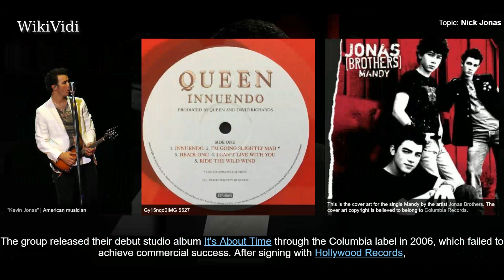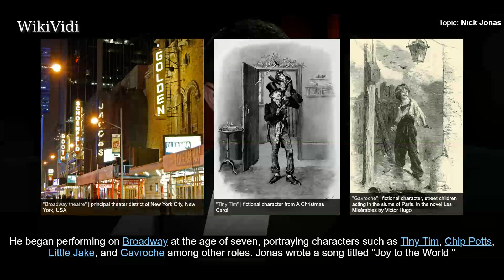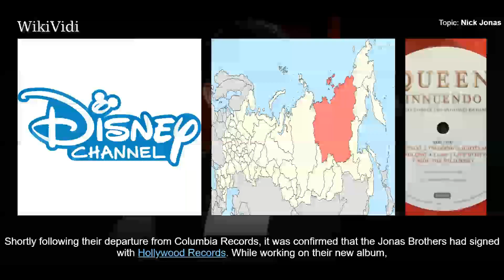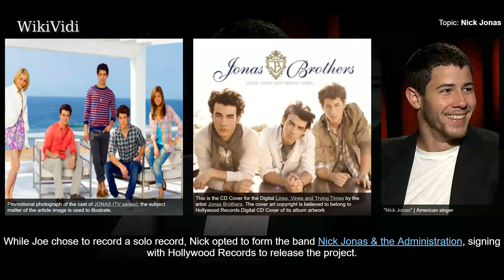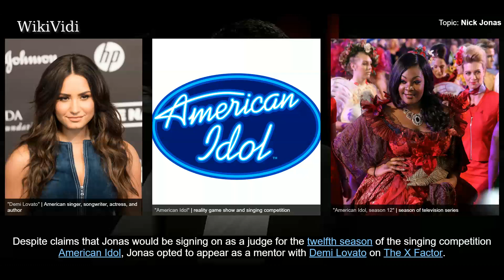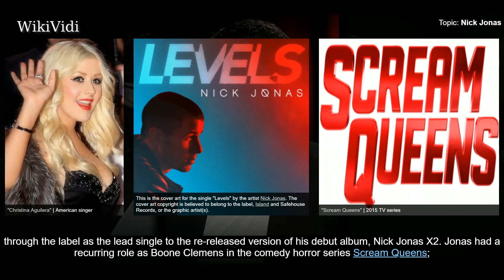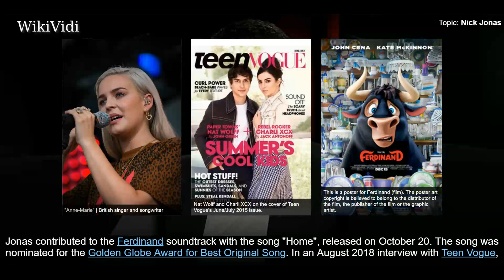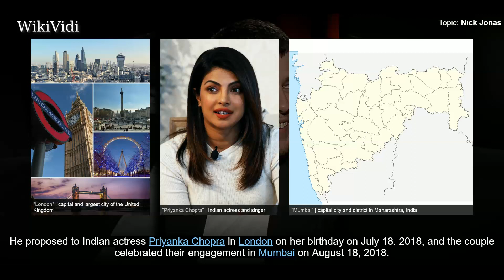NICK JONAS - WikiVidi Documentary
Nicholas Jerry Jonas  is an American singer, songwriter, actor, and record producer. Jonas began acting in theater at the age of seven, and released his debut single in 2002. He released his eponymous debut album in 2004 to little success, though it did catch the attention of Columbia Records. Jonas opted to form a band with his older brothers, Joe and Kevin, known as the Jonas Brothers. The group released their debut studio album It's About Time through the Columbia label in 2006, which failed to achieve commercial success. After signing with Hollywood Records, the group released their self-titled second studio album in 2007, which became their breakthrough record. The band became prominent figures on the Disney Channel during this time, gaining a large following through the network: they appeared in the widely successful musical television film Camp Rock  and its sequel Camp Rock 2: The Final Jam  as well as two of their own series, Jonas Brothers: Living the Dream  and Jonas .  The ...

Shortcuts to chapters:
00:02:56 1992–2006: Childhood and career beginnings
00:06:29 2007–2011: Breakthrough with Jonas Brothers and other projects
00:11:08 2012–2014: Jonas Brothers split
00:13:44 2014–present: Nick Jonas and Last Year Was Complicated

Copyright WikiVidi.